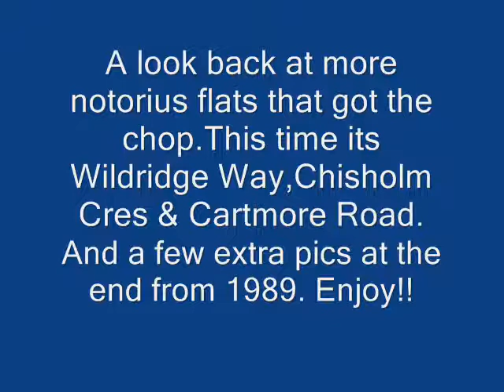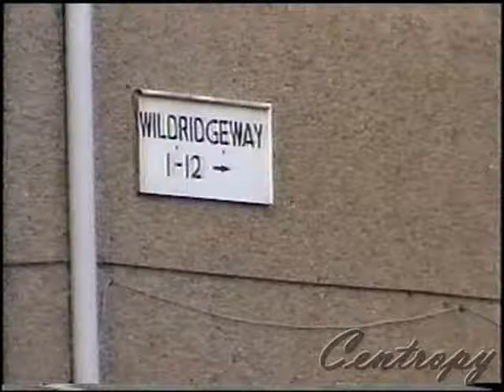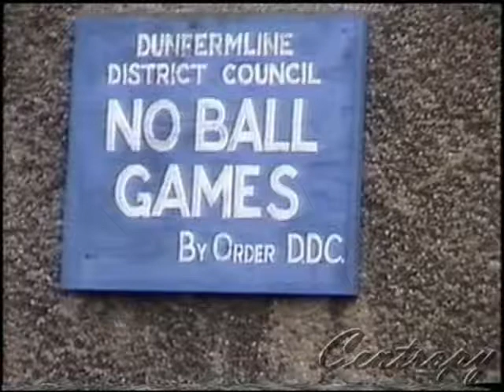Lochgelly Flats Laid To Rest Part 2.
Another collection of flats that a lot of Lochgelly people stayed in at some point of their lives. hope you enjoyed viewing them as much as i did.